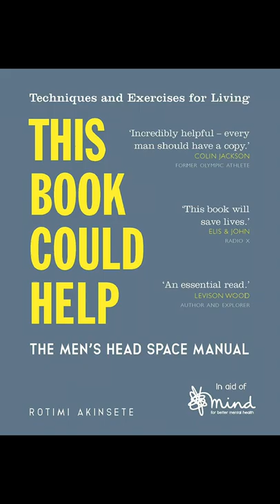📚🚹 Men's Health Week special reads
Men's Health Week (MHW) is designed to give all boys and men access to the information, services and treatment they need to live healthier, longer and more fulfilling lives.